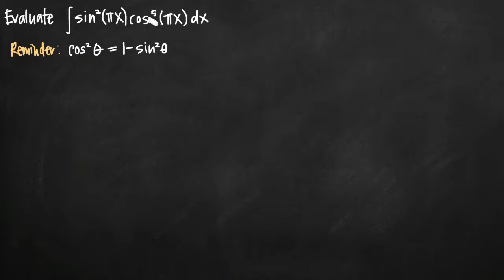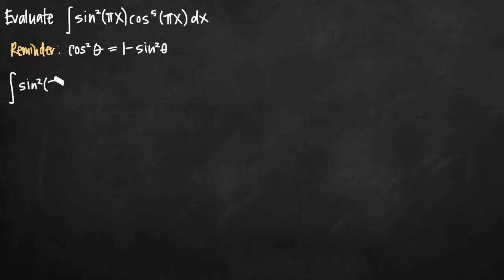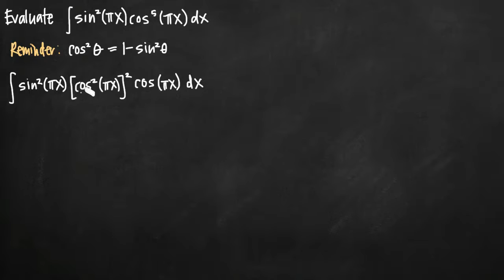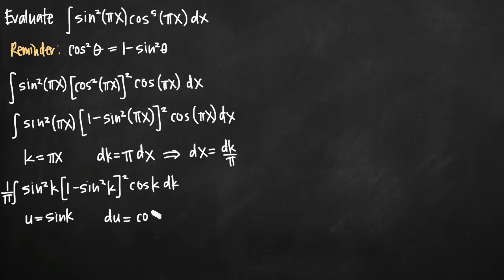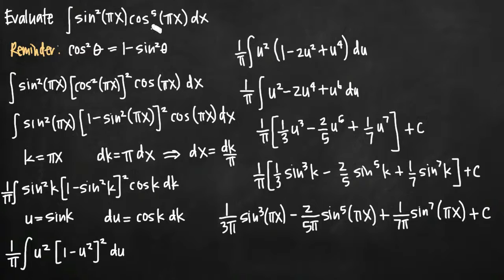Trigonometric integrals - sin^mcos^n, odd n (KristaKingMath)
Learn how to find the integral of the product of a higher order sine function and higher order cosine function. In this particular example, we'll talk about the method for finding the integral when sine is even and cosine is odd.